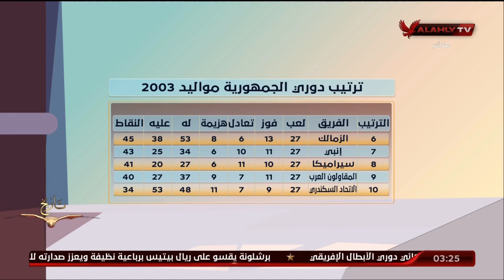ستاد الأشبال التحليلي ما قبل مباراة الأهلي وزد بختام بطولة دوري الجمهورية لمواليد 2003 | كامل